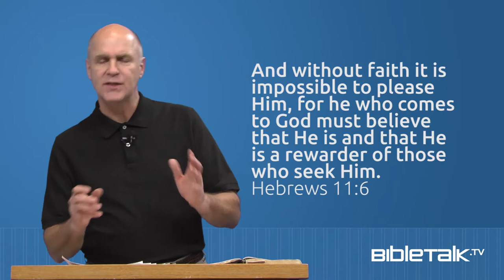From Zero to Faith – Mike Mazzalongo | BibleTalk.tv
How does one go from having no faith to having complete faith? OK I have faith, now what? These are the questions we discuss in this video blog.